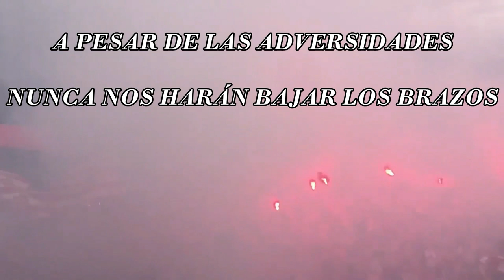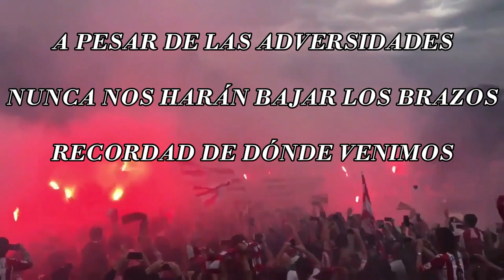REACCIONANDO a REAL BETIS 2-1 GIRONA FC **derrota inmerecida** | Dacuco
Hola mi gente, bienvenidos de nuevo al canal !!!

Hoy toca reaccionar al partido Real Betis - Girona, correspondiente a la jornada 6 de La Liga Santander. El partido se disputó el sábado 18 de septiembre a las 18:30h de la tarde.

¡Seguid apoyando estos vídeos para poder traer más contenido en el canal! :)

@LaLiga Santander

Marcas de tiempo:

00:00 Intro
 Reacción Real Betis Balompié - Girona FC
 Outro

Dacuco